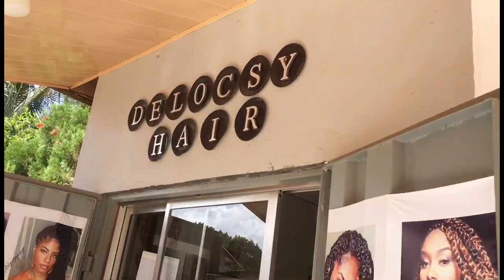I’m a GIRL,ofc I’ll use my last money for SELFCARE!! | Hair + Nails + Pedicure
I’m back again with another video. This video is a self care or a self maintenance vlog. I will be taking you though braiding or having my hair done, my nails done and having a pedicure.